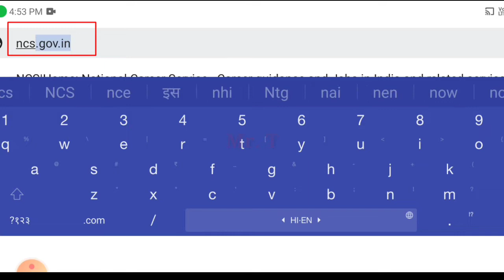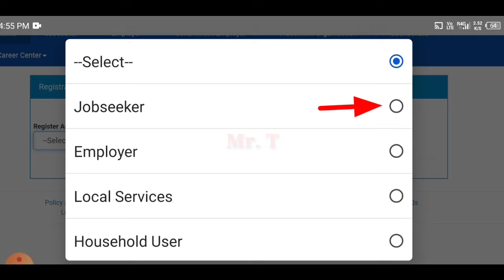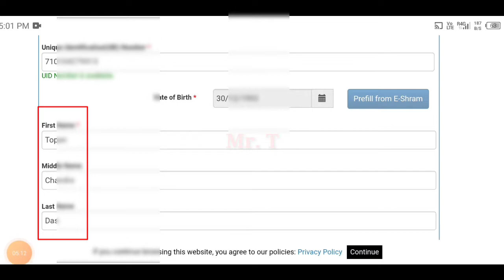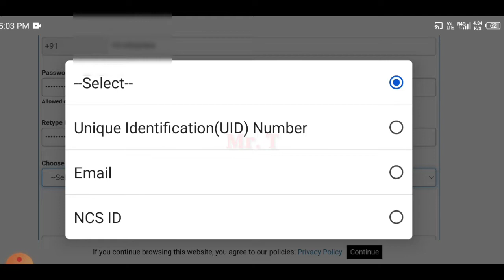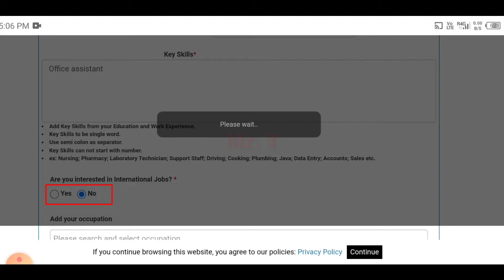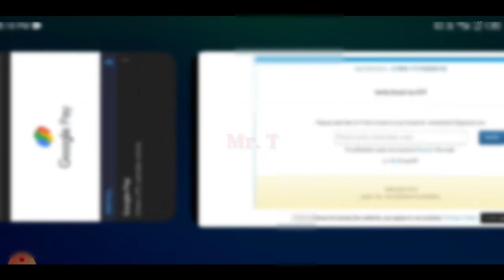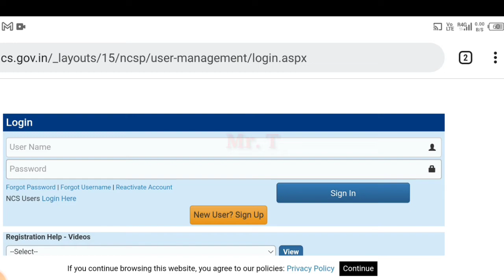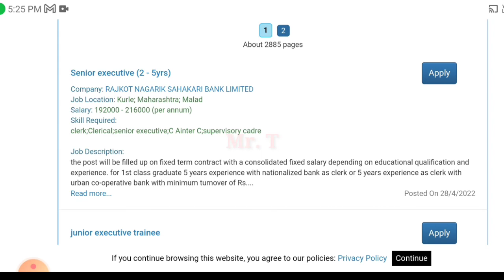E shram card se NCS me registration kaise kare | NCS registration by E shram card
About this video- e shram card ko ncs se registration kaise karna hai aur e shram card se ncs registration me kya benefits hoga iske bare me dikhaya gaya hai.
Video ko follow karke e shram card se ncs portal register kar sakte hai.